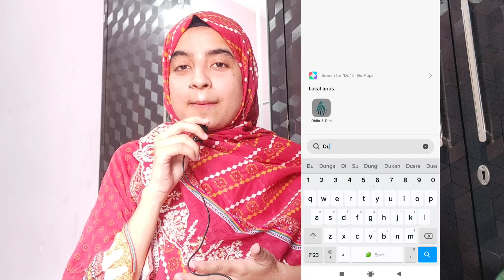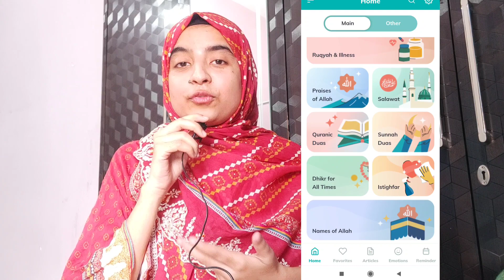We All should Do this one Thing for Our Parents 💌 || Best App for Adhkar